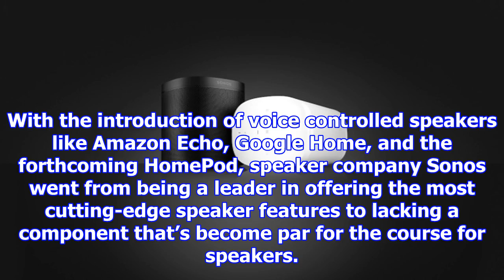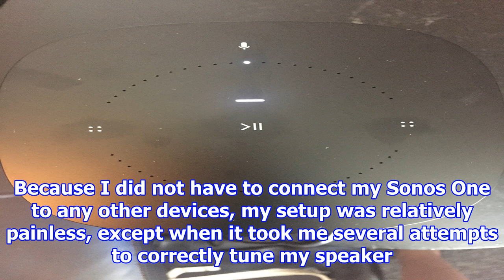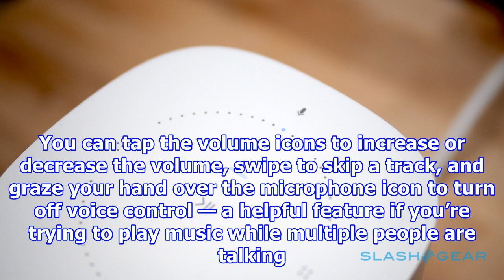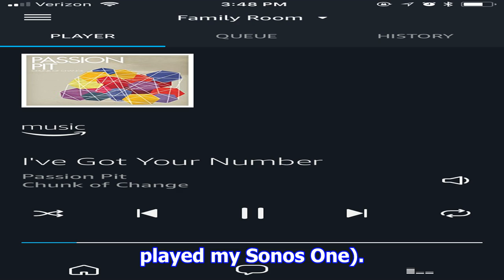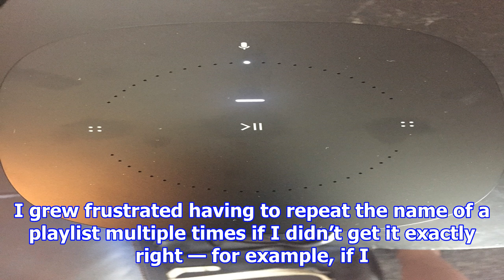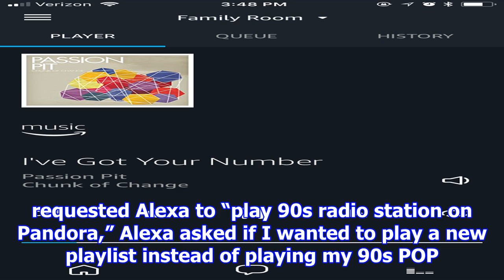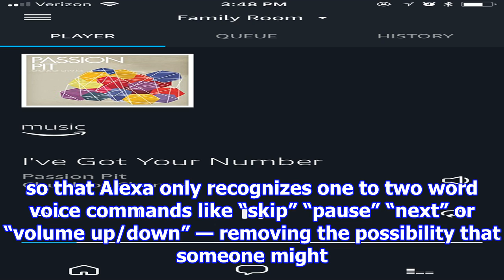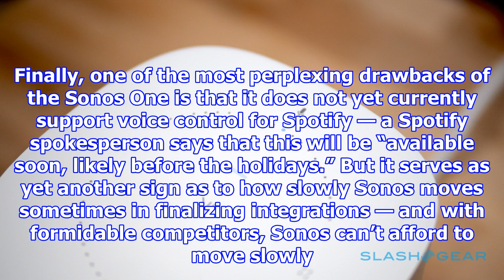Sonos one review: same sound, more ways to listen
With the introduction of voice controlled speakers like Amazon Echo, Google Home, and the forthcomin...